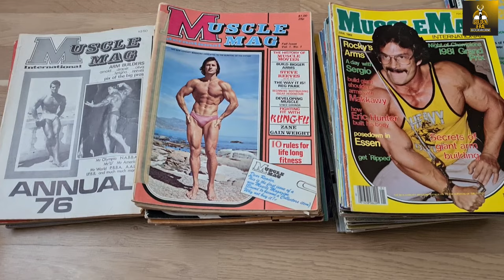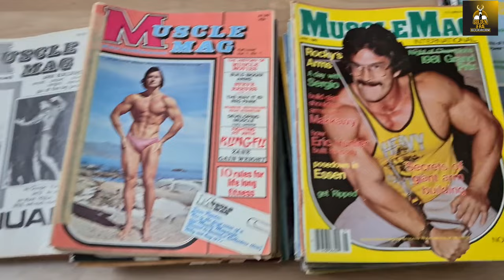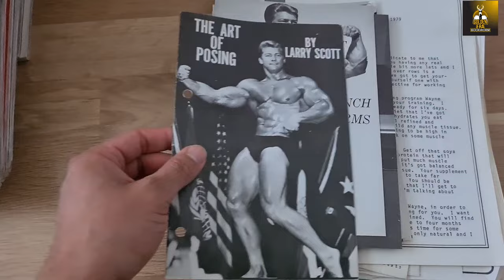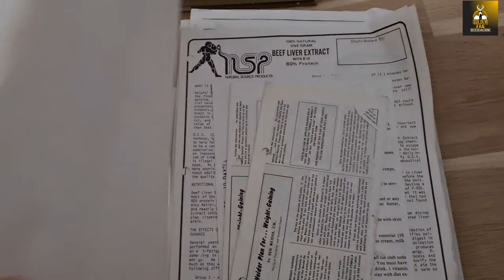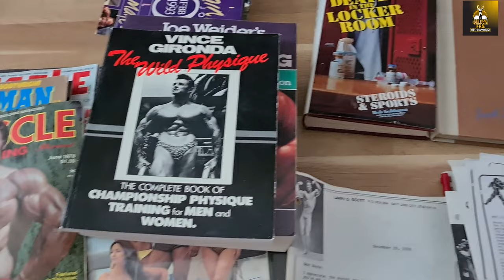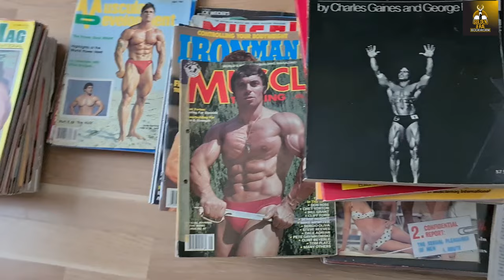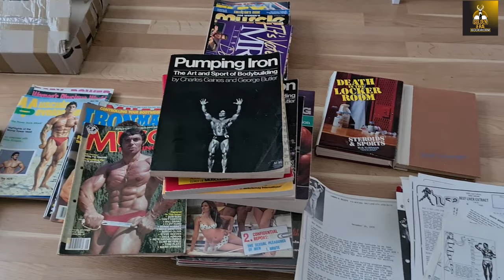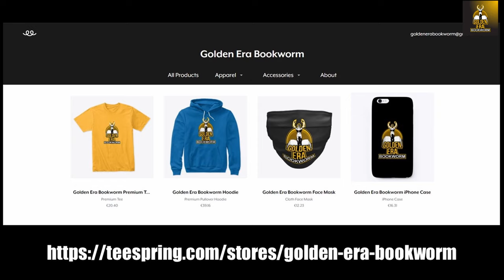INCREDIBLE MUSCLE MAG & GOLDEN ERA MUSCLE MAG COLLECTION! A LETTER FROM LARRY SCOTT!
In this video I share a new collection donated by Wayne Shimane, ex natural bodybuilder from the Golden Era. Includes a rare letter from Larry Scott, with program and diet! Enjoy!